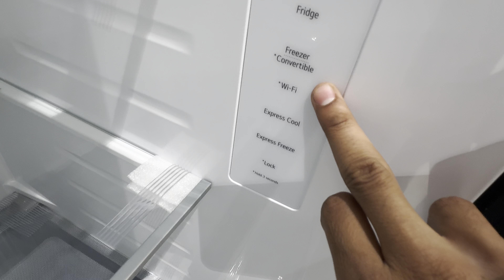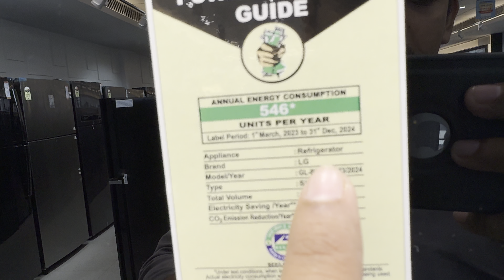LG 650 Litres 3 Star Frost Free Side by Side Refrigerator with Multi Air Flow (GLB257HWB3)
LG 650 Litres 3 Star Frost Free Side by Side Refrigerator with Multi Air Flow (GLB257HWB3, Western Black)

OVERVIEW
Spacious and Organized Storage

The LG Side-by-Side Refrigerator offers a generous 650-liter capacity, providing ample space for all your groceries. With three tempered glass shelves, four door pockets, and two vegetable and fruit drawers, you can keep your items organized and easily accessible. Say goodbye to manual defrosting with the Frost Free feature.

Enjoy Fresh and Hygienic Food with Hygiene Fresh+

The Hygiene Fresh+ feature in this refrigerator ensures that your food stays fresh and hygienic. It uses a combination of air purification and sterilization to eliminate up to 99.99% of bacteria and odors, giving you peace of mind about the quality of your stored items.

Energy-Efficient and Quiet Operation

The Smart Inverter Compressor (BLDC) ensures energy efficiency and quiet operation. It adjusts its speed according to the cooling demand, resulting in lower energy consumption and reduced noise levels. Enjoy a more sustainable and peaceful kitchen environment.

Even Cooling with Multi Air Flow and Digital Sensors

The multi-air flow system and multiple digital sensors in this refrigerator ensure even and consistent cooling throughout the compartments. This helps maintain the freshness of your food for longer periods.

Quick Freezing with Express Freezing Feature

The Express Freezing feature allows you to quickly freeze items, preserving their freshness and flavor. This is especially handy when you need to chill beverages or store perishable items in a hurry.

Easy Troubleshooting with Smart Diagnosis

The Smart Diagnosis feature helps you quickly identify and resolve any issues with your refrigerator. Simply use the LG SmartThinQ app to diagnose problems, ensuring that your refrigerator stays in top condition.

Convenient LED Display and Door Alarm

The LED display provides clear and convenient access to temperature settings and other features. Additionally, the door alarm notifies you if the door is left open, helping you conserve energy and maintain optimal storage conditions.

Elegant Western Black Finish

The LG Side-by-Side Refrigerator is designed with a sleek Western Black finish, adding a touch of elegance to your kitchen. It complements a range of interior styles and enhances the overall aesthetic of your space

Key Features

650 Litres, 3 Star Rating

Ideal for Large Family
Smart Diagnosis, Stabilizer Free Operation

1 Year Warranty on Product & 10 Years Warranty Compressor

                    SPECIFICATIONS

PRODUCT CATEGORY

Installation TypeFloor Standing
Gross Refrigerator Capacity650 Litres
Refrigerator TypeSide-by-Side Door
MANUFACTURER DETAILS

BrandLG

Model SeriesGLB257HWB3
Model NumberGLB257HWB3
PRODUCT DIMENSIONS (OPEN)

Dimensions In CM (WxDxH)91.30 x 73.50 x 179.00
Product Weight109.99
Dimensions In Inches (WxDxH)35.94 x 28.94 x 70.47

FEATURES

Inverter TechnologyYes
Defrost SystemFrost Free
Cooling TechnologyLinear Cooling Technology
Stabilizer Free OperationYes
ConvertibleYes
FUNCTIONS

Compressor TypeSmart Inverter Compressor (BLDC)
PHYSICAL ATTRIBUTES

Freezer Capacity234 Litres
Shelf MaterialToughened Glass | Tempered Glass
No. of Shelves3
Air Flow TypeMulti Air Flow
No. of Doors2
Door AlarmYes
Fridge Capacity416 Litres
Freezer AlignmentSide-by-Side
Door Opening Direction1 x Right | 1 x Left
SMART FUNCTIONS

Additional Smart FeaturesSmart Diagnosis
SCREEN SPECIFICATIONS

TypeLED
ENERGY STANDARDS

Energy Efficiency (Star Rating)3 Star
Indian Seasonal Energy Efficiency Ratio (ISEER)NA
AESTHETICS

lgside by side fridge
Gl-B257DBM3/2024
Gl-B257DBM3